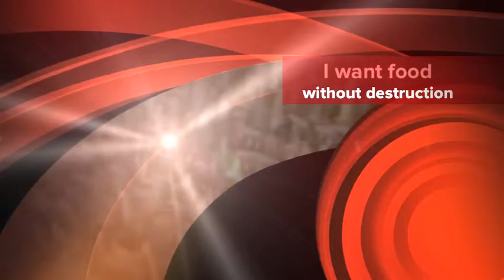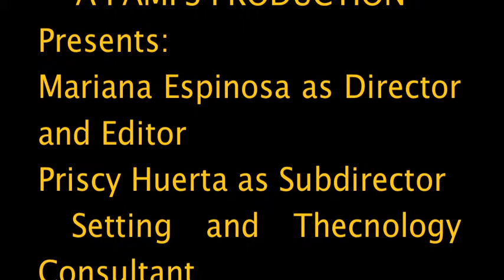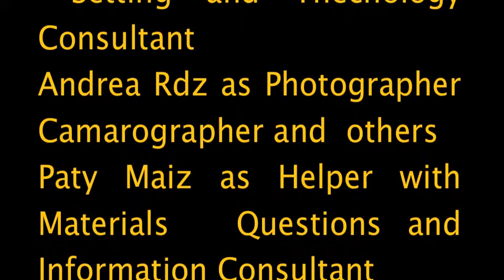PAMPS MOVIE (biology)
REUSE, ,REDUCE, RECYCLE